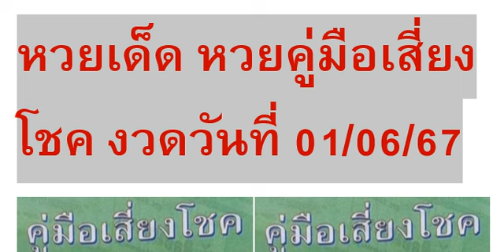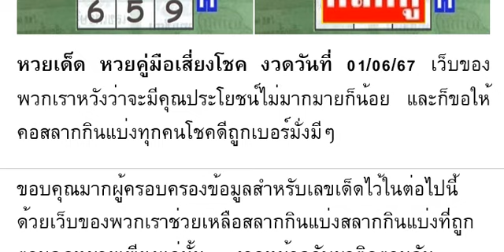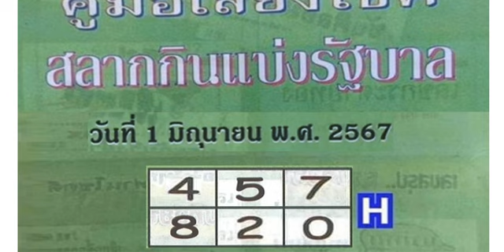🇹🇭2-3ตัวบนล่าง 100%🇹🇭 หว ยเ ด็ด หว ย คู่ มื อเ สี่ ยง โช ค งวด วัน ที่ 01/06/67